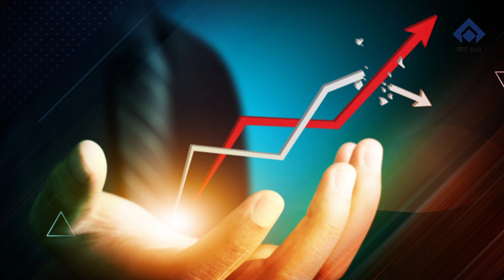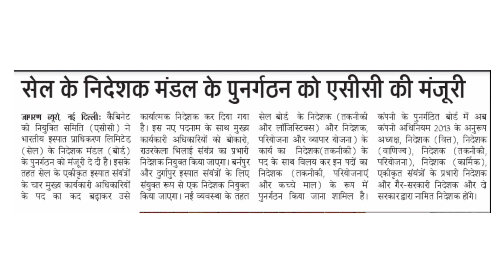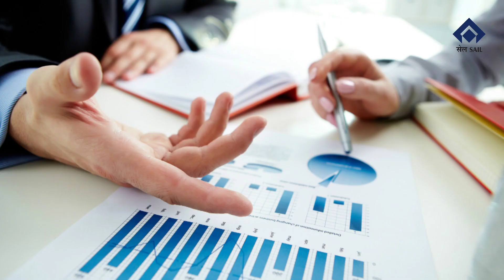SAILTrack SAILNews SAILSteel ATALTunnel PM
SAILTrack_33 : A News Capsule of SAIL's Plants and Units

सेलट्रैक_33 : सेल के संयंत्रों और इकाइयों की ख़बरों का बुलेटिन